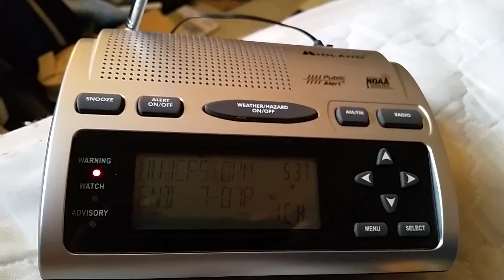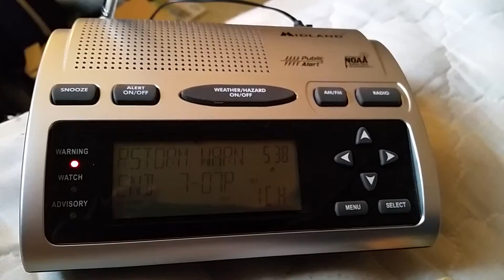Severe thunder storm warning 6/1/15 #3